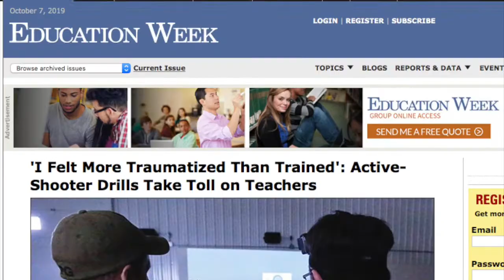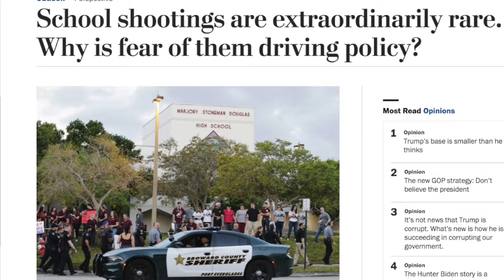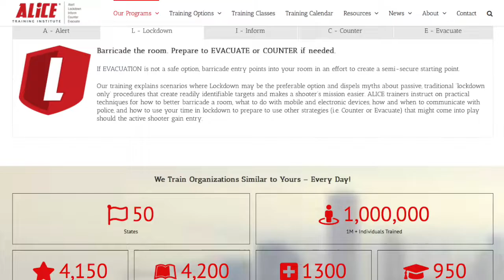Terror in the Classroom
The militarization of law enforcement, sensationalized mass shooting events, and a creeping police state have merged in the now common "active shooter drills" that transpire in various public places, including schools.

Yet recent research suggests how such exercises arguably do little in the way of preparing for mass casualty events, and instead needlessly traumatize children, in the process making an entire generation more acquiescent to state authority and control over their everyday lives.

Video Music: Ubiq, ‘Art of Silence.’